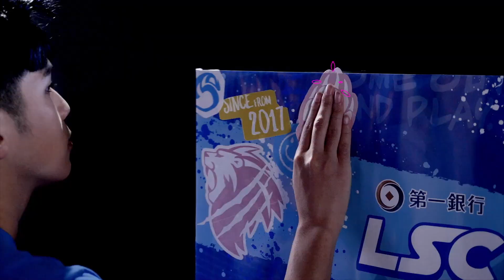第一銀行LSC第五屆校園聯賽冬季例行賽 Hightlights | W3D4 | 黎明企鵝隊vs立志猩勢力 Game 1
由第一銀行冠名贊助以及賽事指定處理器AMD贊助支持的LSC第五屆校園聯賽冬季例行賽於2021年10月25日點燃戰火，全台最強的八支校園隊伍捉對廝殺，爭奪「全台最強電競校隊」頭銜與冠軍殊榮。

除了衛冕軍黎明企鵝隊以外，還包括萬能雄獅隊、東泰太陽隊、健行熊隊、立志猩勢力、三信戰鷹隊、幼華戰龍隊以及全新的挑戰者弘光獵鷹隊等八支參賽隊伍，均為全台校園電競戰隊的一時之選，不要錯過！

【賽事時間】

自2021年10月25日起，每週一至週四－上半場16:00／下半場18:00，賽事均為BO3三戰兩勝制